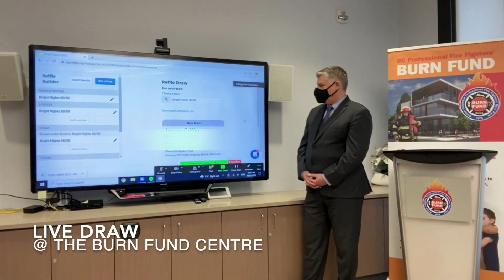2021 Bright Nights 50/50 Draw